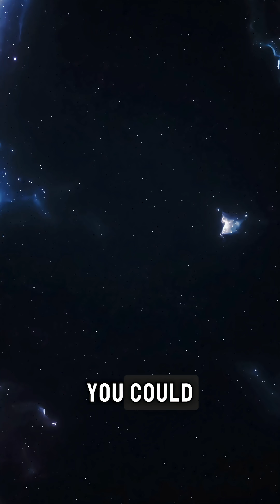The edge of the universe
What would really happen if we could travel all the way to the edge of the Universe?
In this short journey, we explore the limits of the observable universe, the cosmic horizon, and the theories that suggest what lies beyond — from fractal boundaries to multiverse bubbles and regions where physics may completely break down.

If you enjoy exploring cosmic mysteries, the unknown, and mind-bending science, this is for you.